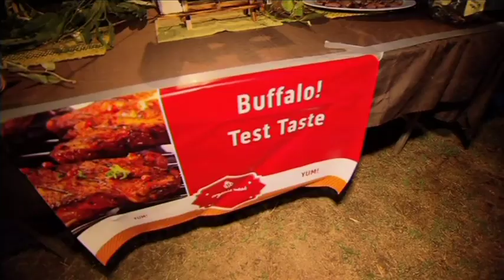Fire Jumping 'Buffalo Girl' Gallops To Fame In Outback Australia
She's one of a family of four sisters with an unusual pastime that has earned her the nickname, 'Buffalo Girl'.
Between her day job driving heavy mining machinery and her work as a pastor at the local church, Judy Anne Cook rides her pet buffalo through burning rings of fire to the thunderous applause of locals and tourists at regional shows and fairs across Outback Queensland.

The Buffalo Girls' story began 10 years ago after Judy Anne and her sisters Kerrie, Krystal and Karla spent five months on the set of a big-budget Hollywood movie filmed on Queensland's Gold Coast called The Great Raid - about American prisoners of war rescued using buffalo carts.

AUSTRALIA-BUFFALO GIRLS VNR
Edit Number: 1211SS / Revision 2| 14/10/13 17:51:45
Source News Feed: Video News Release
Editorial Restrictions: NONE
Audio: NATURAL WITH ENGLISH / PART MUTE
Locations: CENTRAL QUEENSLAND OUTBACK, AUSTRALIA
Source: BIG PLANET MEDIA FOR TOURISM AND EVENTS QUEENSLAND
Revision: 2